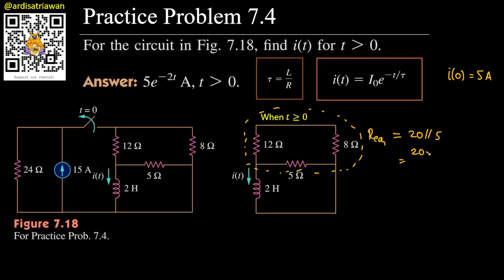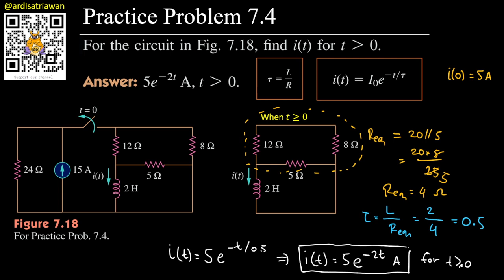Practice Problem 7.4 Fundamental of Electric Circuits (Sadiku) 5th Ed - RL Circuit Analysis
For the circuit in Fig. 7.18, find I(t) for t greater than 0
Answer: 5e^-2t A.